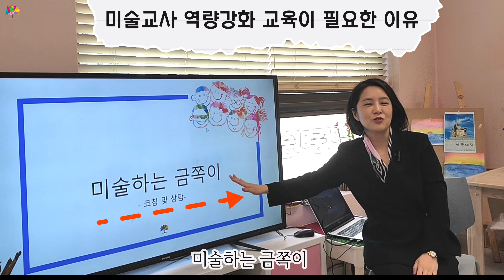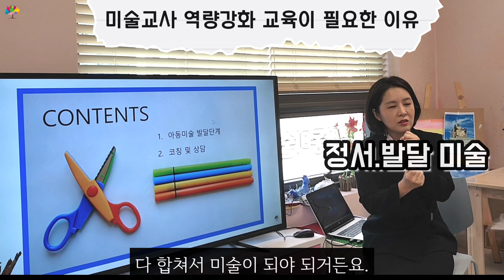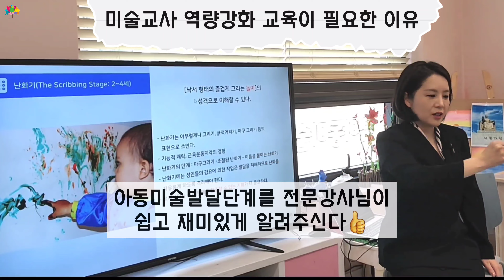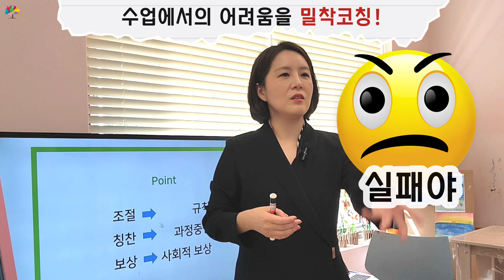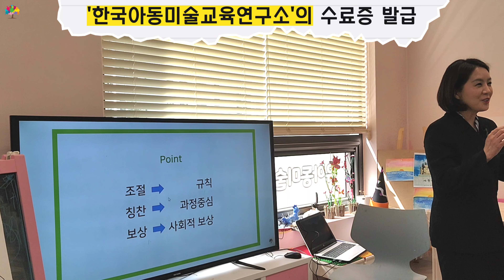교사교육 현장 함께 보시죠~!ㅣ아동미술교육꿀팁ㅣ아동미술강사교육ㅣ역량강화교육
진아트프리미어미술 에서 역량강화교육을 신청해주셨습니다.^^